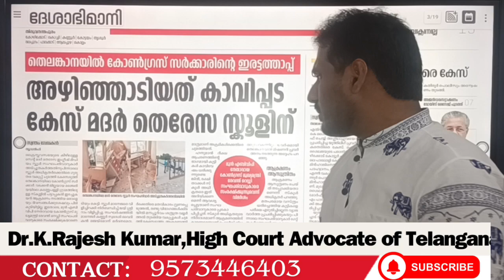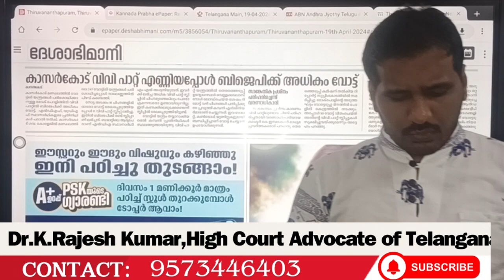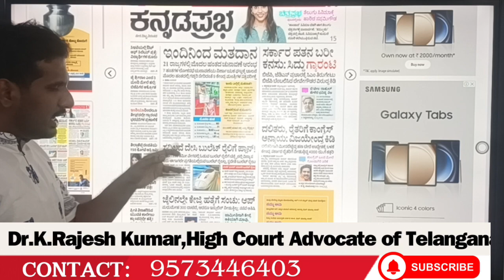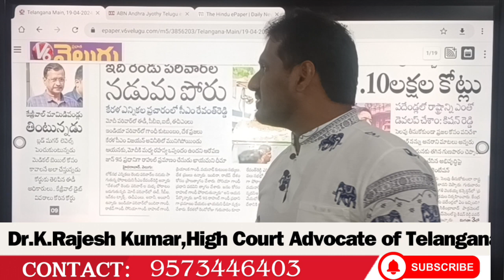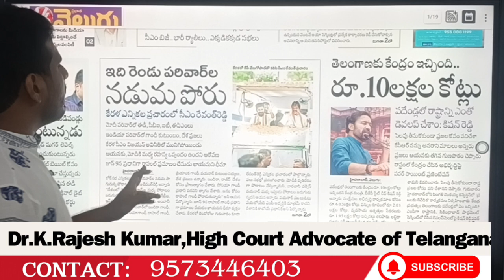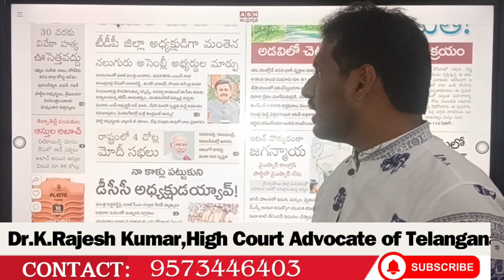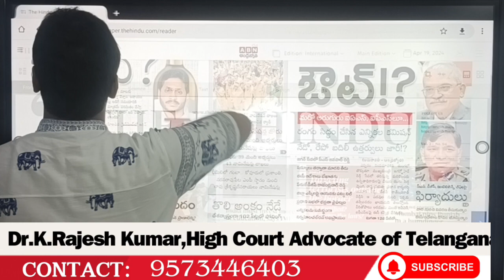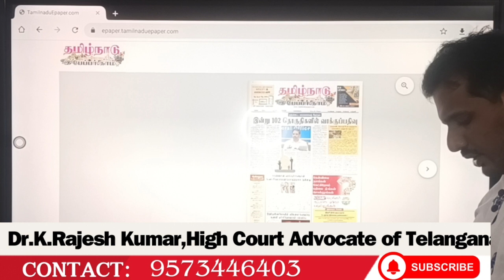Election Commission | Supreme Court | Mumbai Indians | IMD | IMF | Cooch Behar | Congress | BJP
election commission, election commission of india, election commission news today live, election commission of india polity, election commission press conference live